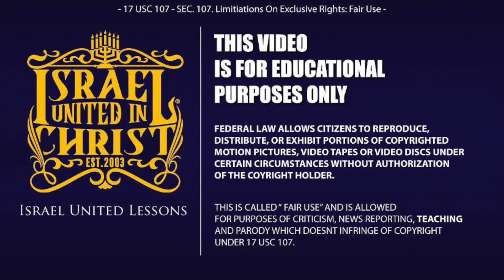The Israelites: How Do I Find God?